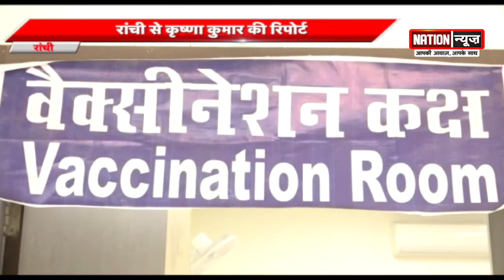Jharkhand के CM Hemant soren ने लिया covid-19 टीका। CM ने लोगों से टीका लेने की अपील की